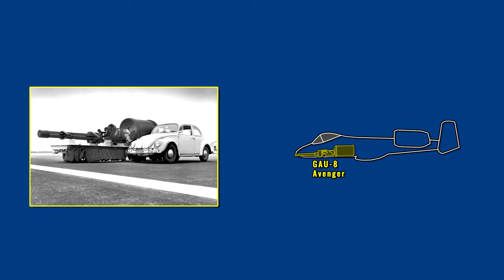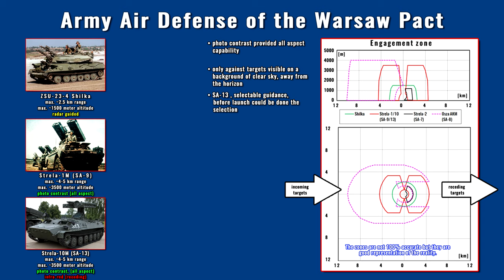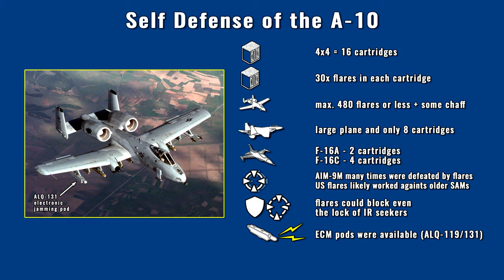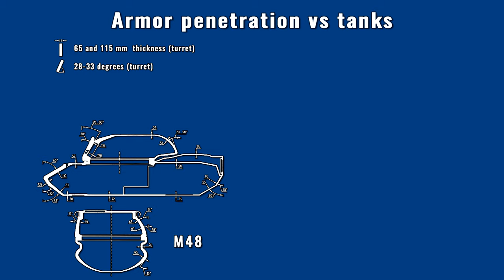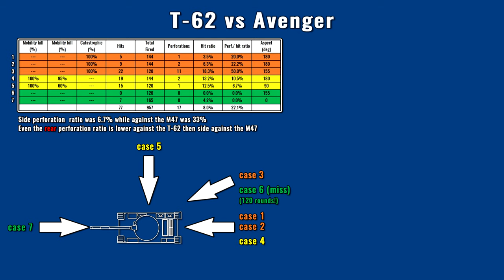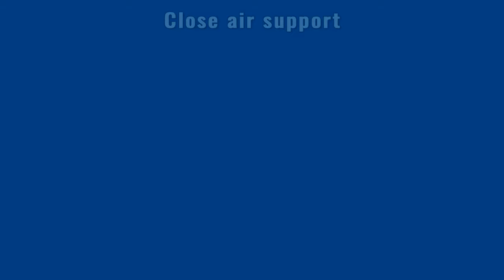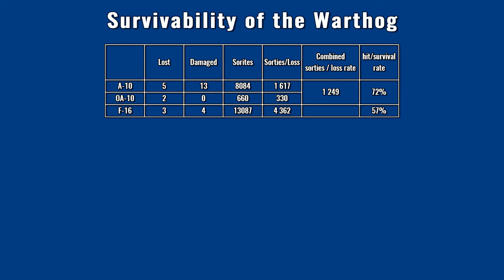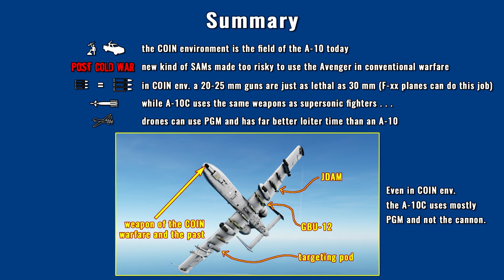Is the A-10 outdated? Legend of the Thunderbolt II & Avenger [Mythbusting]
0:00 The legend...
0:27 Intro
0:38 Introduction
1:44 Test conditions against M47 tanks
2:30 Test results against M47 tanks
4:16 Army Air defense of the Warsaw Pact
7:59 Self defense of the A-10
10:09 Firing range of the Avenger
13:11 Armor penetration vs tanks
18:43 T-62 vs Avenger
20:30 The role of the Avenger
22:50 Close Air Support
24:35 Changes in air defense since the '70s
29:03 Survivability of the Warthog
31:10 Typical loadout of the Warthog
32:38 Summary
34:34 Contributors

Analysis of of the firepower and the effectiveness of the Avenger gun and the A-10 mostly in Cold War era then in the following decades, in a changed environment.

The subtitles are made by dkes from HTKA.hu.
Declassified documents about the tests with the Avenger.

Source of every image is the Wikipedia and Wikipedia commons.